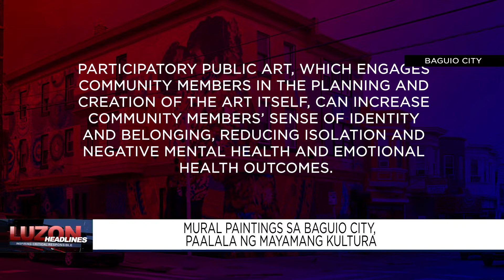Mural paintings sa Baguio City, paalala ng mayamang kultura